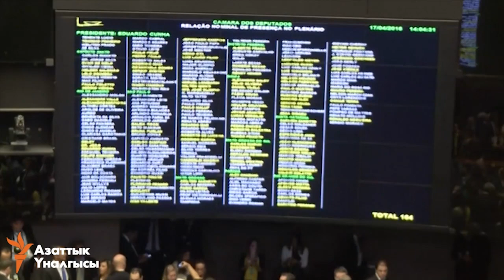18-апрель 2016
Эквадордогу жер титирөөдө курман болгондордун саны 270тен ашты, 2 миңден көп адам жараланды. Ооганстандын түндүгүндөгү Кундуз шаарында өкмөттүк күчтөр менен талип согушкерлери ортосунда салгылашуулар уланууда.